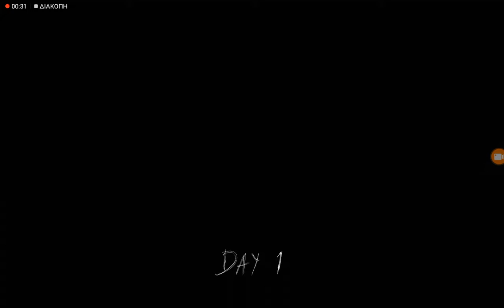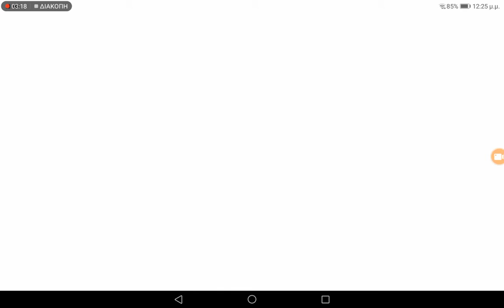Η γαι γαι με κλιδοσε στο σπίτι θέλω να με αφθσει να φιγω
Δεν με αφινι ησειχω